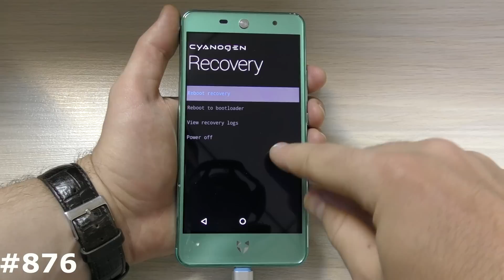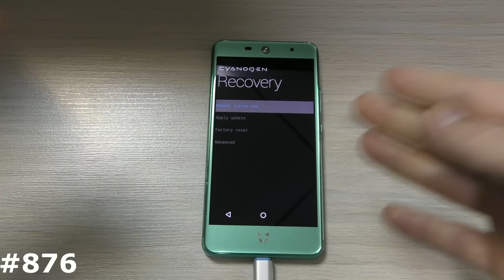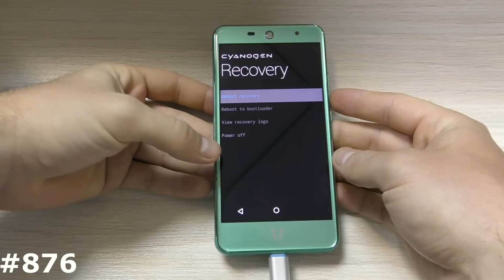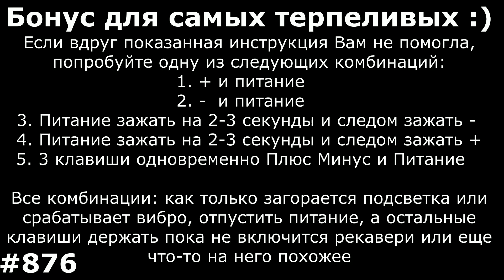Сброс настроек Wileyfox Swift 2 (Hard Reset Wileyfox Swift 2)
Мое видео наглядно Вам покажет как самому сделать Сброс настроек Wileyfox Swift 2, который позволяет убрать забытый графический ключ, разблокировать Wileyfox Swift 2 от забытого пароля, удалить вирусы, и вернуть Wileyfox Swift 2, к заводскому состоянию, если смартфон или планшет Wileyfox зависает на заставке. Если вам нужно снять блокировку Google на Wileyfox Swift 2, то посмотрите ниже есть ссылка на нужный плэйлист FRP Google. Показанный способ, как зайти в рекавери и сделать сброс на Wileyfox Swift 2 можно использовать на многих смартфонах и планшетах Wileyfox.
1. + и Power.
2. - и Power
3. Питание зажать на 2-3 секунды и следом нажать минус
4. Питание зажать на 2-3 секунды и следом зажать +
5. 3 клавиши одновременно Плюс Минус и Power.
6. Если есть физическая кнопка Дом (Home): Плюс Дом и Включение
7. Используйте специализированное ПО вашего производителя для сброса настроек: Sony Xperia™ Companion, Windows Phone Recovery Tool, Mi Suite, Samsung Smart Switch, iTunes и т.д